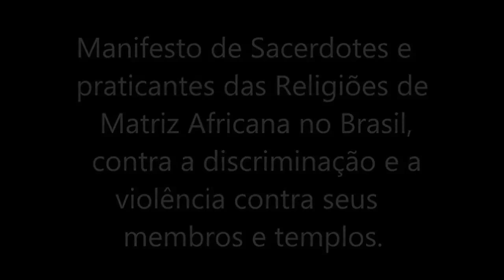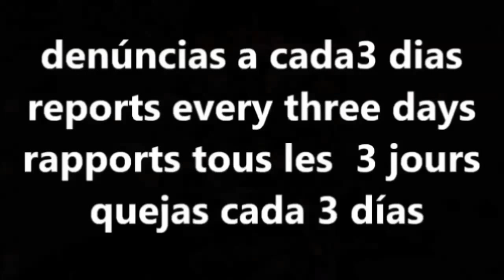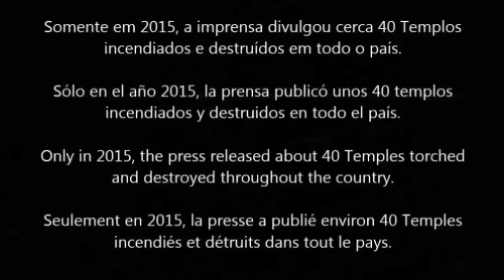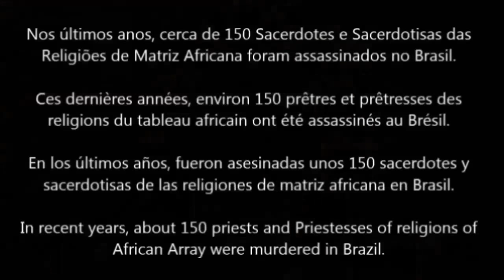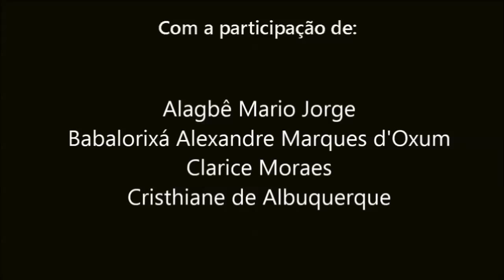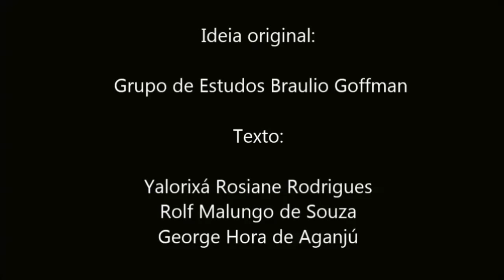Eu sou contra a intolerância religiosa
Grupo de Estudos Braulio Goffman